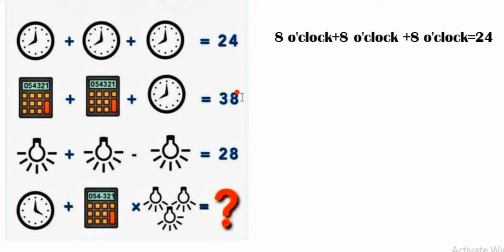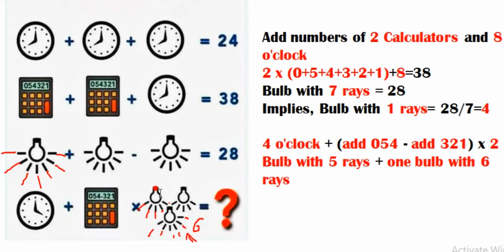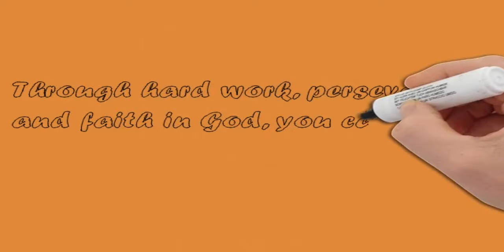New clock calculator and bulb puzzle || only genius can solve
New tricky clock, calculator and bulb puzzle. Solving puzzles help us improve our personal skills like observation and calculation skills. How people observe matters a lot and tells about his state of mind, behavior, perception etc.
Playing with puzzles not only helps on these aspects of life but also widen our thinking level and better decision making.
It's a good exercise for mind.

Solutions:-
1. 8 o'clock + 8 o'clock + 8 o'clock = 24
2. Add numbers of 2 Calculators and 8  o'clock
=2 x (0+5+4+3+2+1)+8=38

3. Bulb with 7 rays = 28
Implies, Bulb with 1 rays= 28/7=4

4. 4 o'clock + (add 054 - add 321) x 2  Bulb with 5 rays + one bulb with 6  rays
                  Use BODMAS

5. 4 + ((0+5+4) - (3+2+1)) x 2x(5x4 +  5x4 + 6x4)=196

You can watch following;-